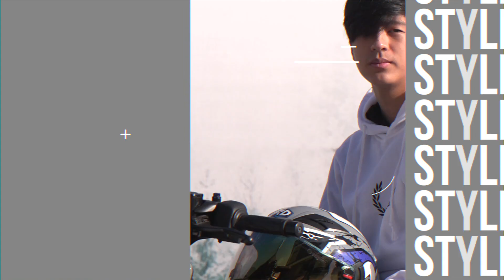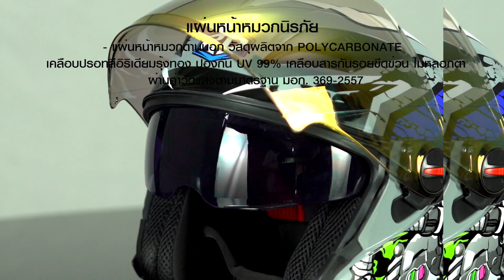RD Helmet AF1 BT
RD HELMET รุ่น AF1-BT
หมวกสามัญประจำบ้าน
สายทริป สายซิ่ง สายทำกิน ไม่ว่าจะสายไหนก็ใส่ได้